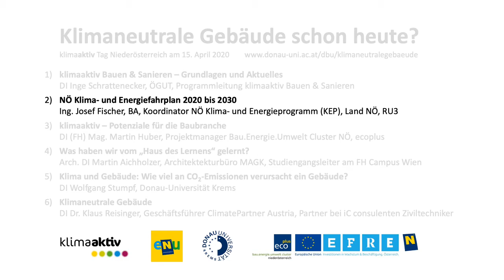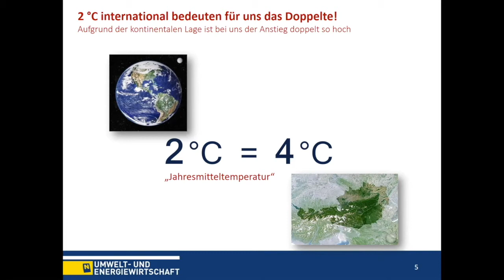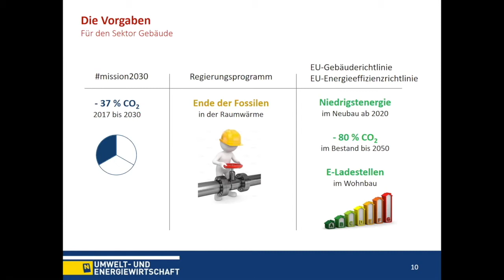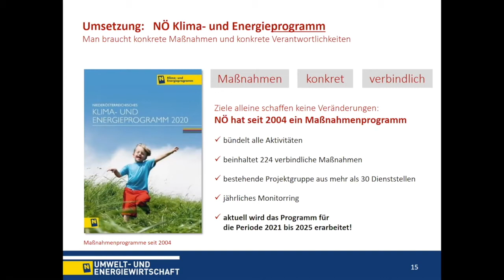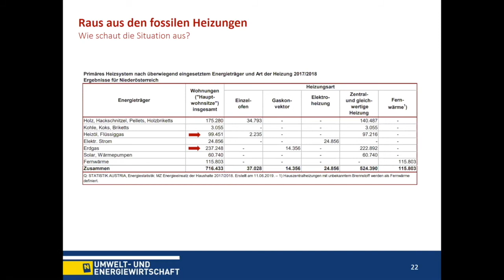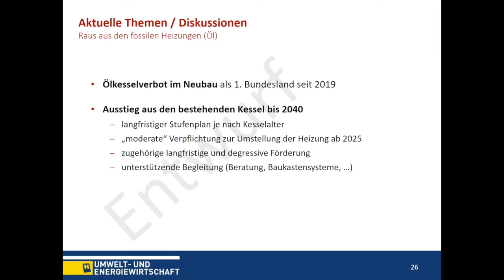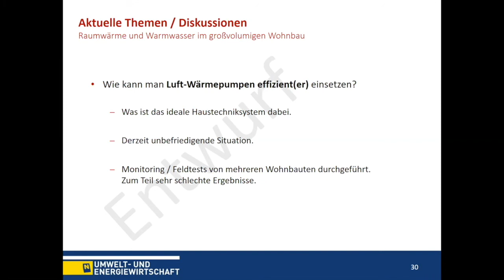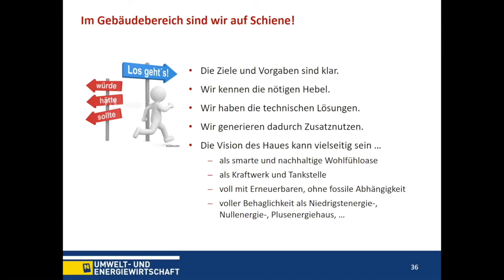Klimaneutrale Gebäude schon heute? (2/6)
Vortrag „NÖ Klima- und Energie-Fahrplan 2020 bis 2030“
Ing. Josef Fischer, BA, Koordinator NÖ Klima- und Energieprogramm (KEP), Land NÖ, RU3
klimaaktiv Tage Niederösterreich, online Vortragsreihe am 15. April 2020

Die Europäische Union hat sich bis zum Jahr 2050 das Ziel der Klimaneutralität gesetzt. Die österreichische Bundesregierung möchte diese Vorgabe bereits 2040 erfüllt haben. In einer Vortragsreihe präsentierten sechs Expertinnen und Experten aus Forschung, Praxis und Verwaltung Themen zur Frage „Klimaneutrale Gebäude schon heute?“.
1) klimaaktiv Bauen & Sanieren – Grundlagen und Aktuelles
2) NÖ Klima- und Energie-Fahrplan 2020 bis 2030
3) klimaaktiv – Potenziale für die Baubranche
4) Was haben wir vom „Haus des Lernens“ gelernt?
5) Klima und Gebäude: Wie viel an CO2-Emissionen verursacht ein Gebäude?